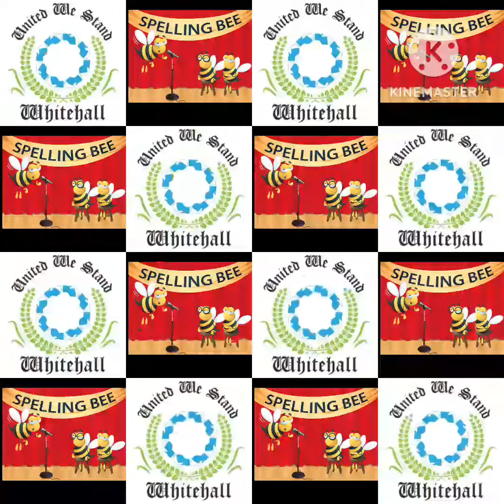SCIENCE SPELL BEE COMPETITION